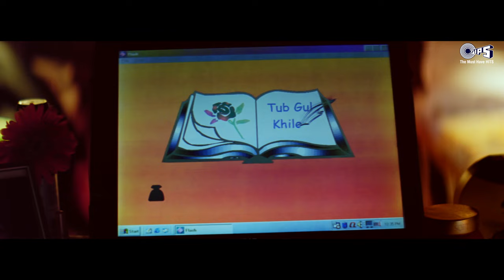Best Of Subhash Ghai Songs | Hits Of Subhash Ghai | Bollywood Old Hit Songs | 90's Hits Hindi Songs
Song Listing -
00:00 Choli Ke Peeche
02:40 Ramta Jogi
08:18 Yeh Dil Deewana
14:43 Khal Nayak Hai Tu
21:55 Gela Gela Gela
26:20 Meri Mehbooba
31:59 Aashiqui Mein Teri
36:41 Aashayein
40:11 Jab Dil Mile
45:42 Woh Kisna Hai